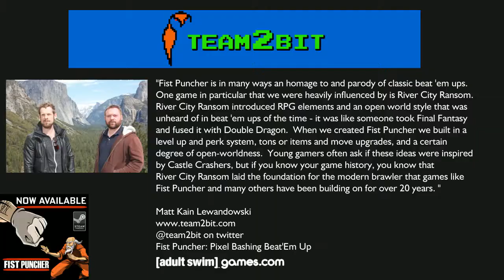Nostalgia Night with Mike and Spencer - RIVER CITY RANSOM Recap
Nostalgia Night Recap: RIVER CITY RANSOM inspired a whole generation of beat-em-up games. Mike and Spencer try repeatedly to beat the hardest part of this game; the "Jumping Puzzle".

Team2Bit gave us Steam codes for FIST PUNCHER (their new RCR-inspired title published by Adult Swim Games) to give away live on-air, and we featured some music from Random (AKA Mega Ran)'s record, RIVER CITY RANDOM.

In addition to being a dedicated indie rock band, we're also huge video game nerds.

Spencer and Mike started a show on TwitchTV called Nostalgia Night; it's a little bit talk show, a little bit "Let's Play" where they fire up games from yesteryear and argue with each other a lot.